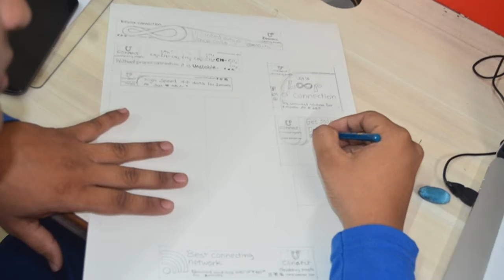Design Reality 2017 Highlights.